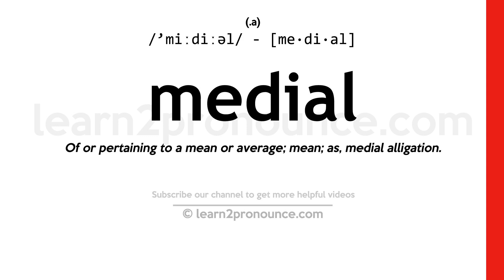Pronunciation of Medial | Definition of Medial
Medial pronunciation | How to pronounce Medial in English?
/`miːdiːəl/
Meaning of Medial | What is Medial?
(1) (adjective) dividing an animal into right and left halves; (2) (adjective) relating to or situated in or extending toward the middle;
What is Medial | Medial meaning and definition?